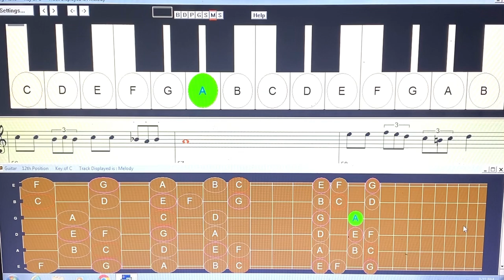Iranian song (کج کلاخان)